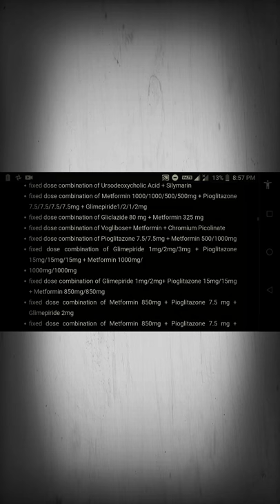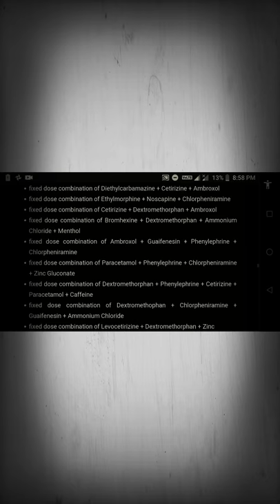GoViral | 320 banned medicines in all countries| personal care|medicine|Go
320 banned medicines  on all countries
share this with other jagrook kro